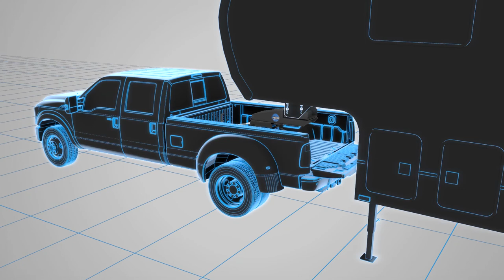The REESE M5 Fifth Wheel Hitch: Features and Benefits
The REESE® M5 features an industry leading modular design, allowing for flexibility and increased ease of assembly. With a wider stance, tighter tolerances and the industry’s best shock absorption system the REESE M5 ensures that you can spend less time worrying about hooking up and more time enjoying the journey.

Highest Standard in Testing: The REESE® M5 is backed by a limited lifetime warranty and is compliant with SAE J2638.

By combining the latest in technology, rugged endurance, and sleek design, the M5 continues the REESE legacy of Pioneering Performance.

FEATURES
• 20k lbs. 27k lbs. Capacity

• 5,000 / 6,750-LB pin weight capacities

• Industry Standard Rails and Ford, GM, RAM

• Exclusive Talon™ Jaw - always ready-to-receive jaw grips the pin to eliminate lateral clunking, reducing sway and noise

• Easy hook-up – clear Tow/No Tow indicator

• Struggle-free controls – Ergonomic easy-reach handle and
low effort Talon™ Jaw System

• 14-in to 18-in vertical adjustment